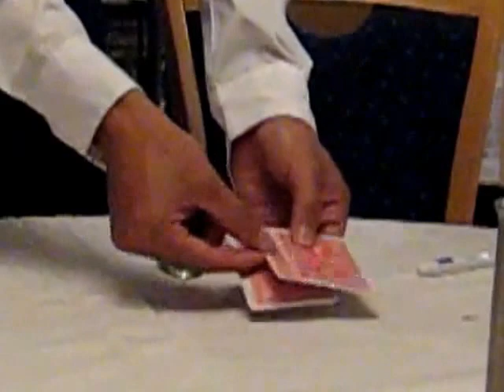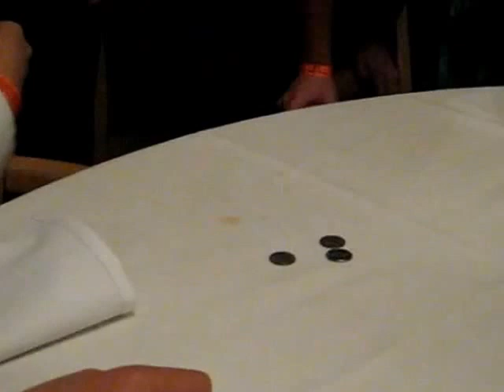Magical Waiter on Mexican Riviera cruise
On our Mexican Riviera cruise, the waiter entertained the kids with magic tricks. Shot with a Canon powershot point & shoot camera.